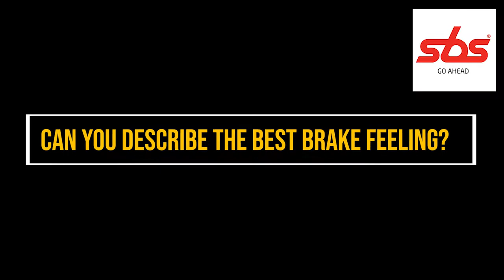Shaun Simpson about braking and SBS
Shaun Simpson is a Scottish professional motocross rider, competing in motocross GP World Championship.Riding for  KTM factory racing team. In this video Shaun Simpson is explaining about braking, and why it is important to use the brakes during a race. Moreover, he is telling us which brake pads he is using